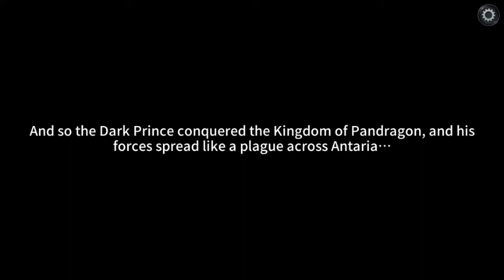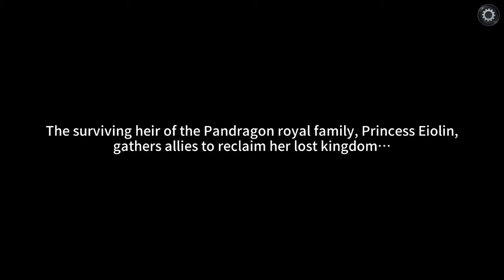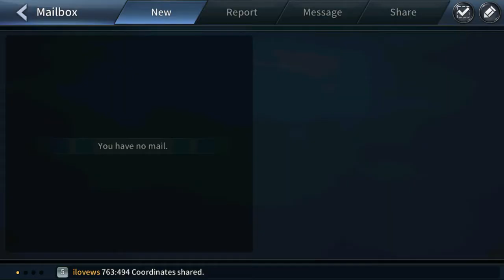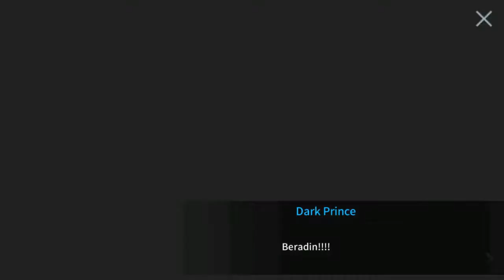The War of Genesis: Battle of Antaria [Android] Gameplay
The War of Genesis: Battle of Antaria by JOYCITY Corp.

Go on an adventure in your own airship with memorable characters and giant Machina!

Combat fearsome monsters and the armies of Dark Armor to reclaim the continent of Antaria!

Experience captivating stories and become a true hero!

- The War of Genesis features a large cast of heroes with unique abilities and strengths.

- Control ancient Machina: Devastating machines of war that can turn the tide of battle!

- Build your ideal party with different Airships/Machina/Heroes!

- Customize your characters with different items and skills that suit your own playstyle!

- Research technologies to unlock new Airship capabilities and become the best captain!

- Discover hidden areas to hunt various monsters.

- Defeat raid bosses and fend off dark forces!

- Battle players around the world in intense, real-time PvP!

- Don't fight alone: Strengthen your forces by joining a guild!

- Assemble your fleet and warp into intense skirmishes!

- Upgrade your guild base and defend your territory from other guilds.

- Joining a guild makes you a shareholder! Invest and help your guild grow.

- Collect resources to help your guild dominate!

- Obtain valuable items with the trade system and always be war-ready!

- Create your own epic quests, side stories, and secret histories with custom story mode!

- Share your creations with your friends and fellow players around the world.